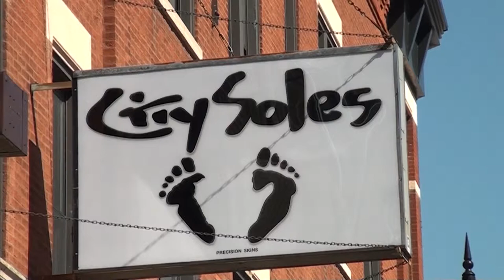Cushe Boutique Slip Product Review | CitySolesTV - Episode #82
Welcome back to City Soles TV! I'm your host, Scott Starbuck. We're here with your favorite brand, Cushe! Today we are talking about the Cushe Boutique Slip. Easy, no laces, just slip this sucker on and go!